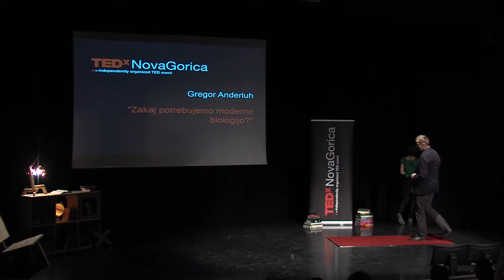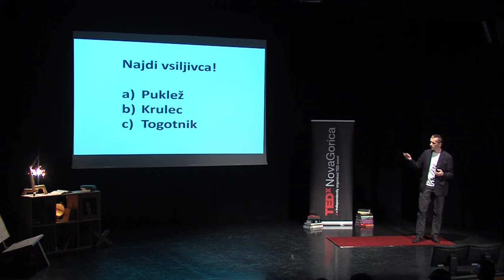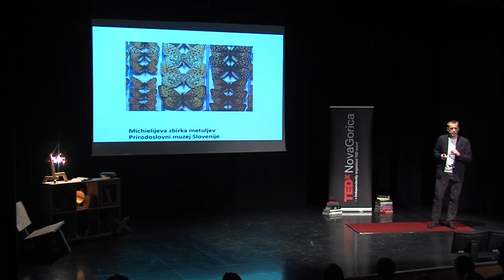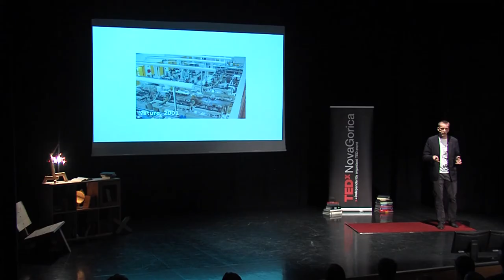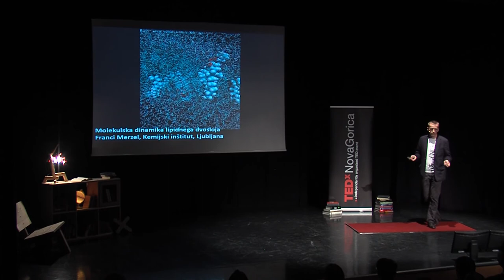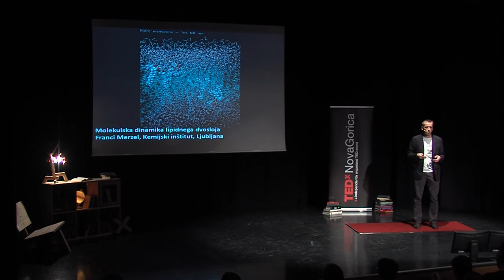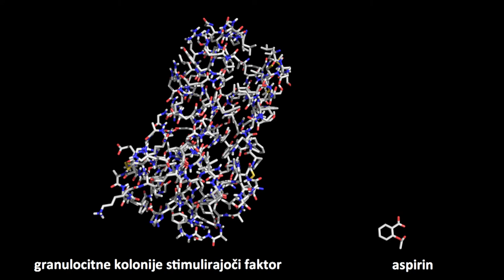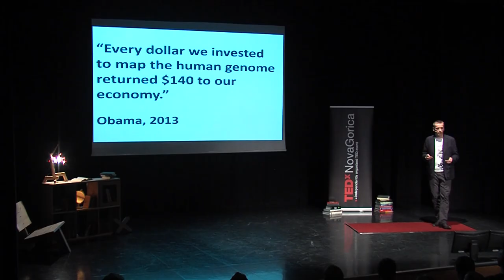Why do we need modern biology? Gregor Anderluh at TEDxNovaGorica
Gregor Anderluh is the leader of Laboratory for Molecular Biology and Nanobiotechnology at the National Institute of Chemistry in Ljubljana, where the scientists are among other researching the structure and functions of proteins. They are also cooperating with their industrial partners in development of new generation of biological medicines and advanced delivery systems.